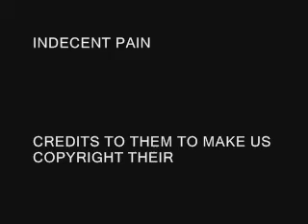ZAX AND ABY AS A SIN - LUPAKAN DIRIKU(Extended Remake IDP Cover)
UNPLUGGED!! original Composer (wak idp)
original singer (bear idp) Extended Remake Composer ( zax AS A SIN)